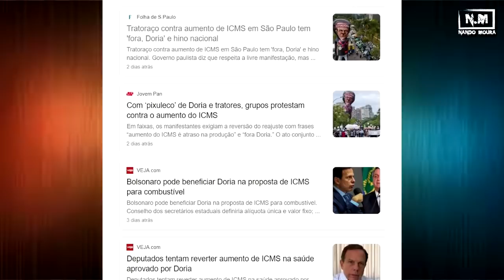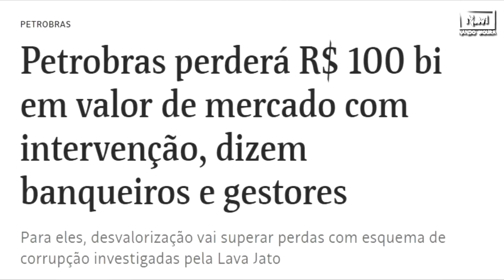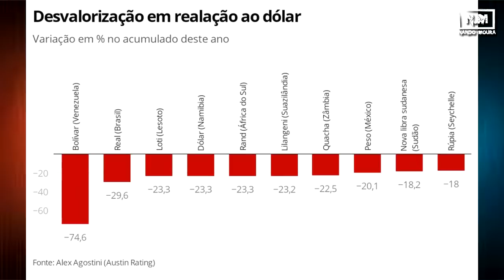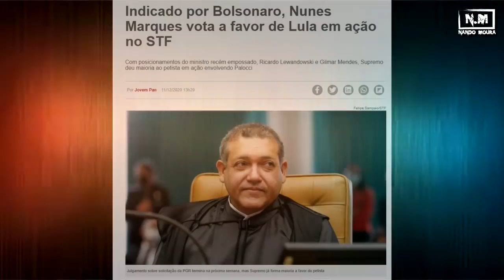PREPARE-SE: GASOLINA POR 7 REAIS!!!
VERIFIQUE A INSCRIÇÃO NO KNÉL!!!
MELHORES OFERTAS